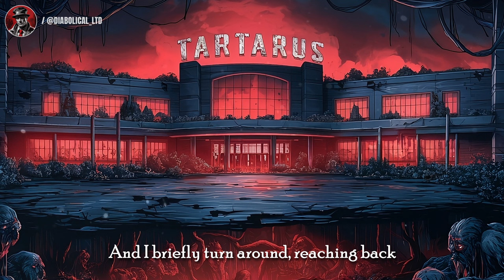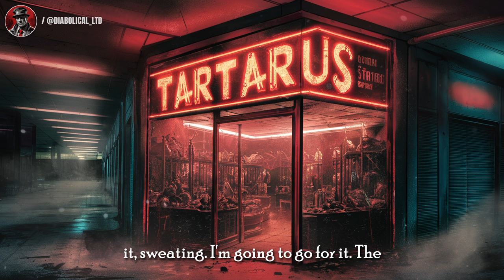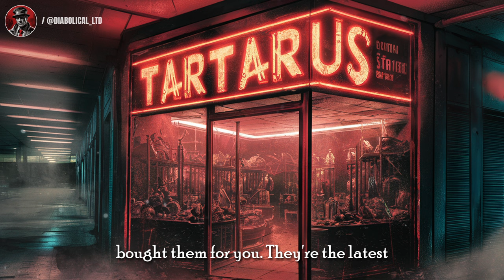I was a guard at an EVIL MALL... I have stories to tell ( Horror Story )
► Video Title : 𝐈 𝐰𝐚𝐬 𝐚 𝐠𝐮𝐚𝐫𝐝 𝐚𝐭 𝐚 𝐦𝐚𝐥𝐥...𝐭𝐡𝐞𝐫𝐞 𝐰𝐚𝐬 𝐚𝐧 𝐄𝐕𝐈𝐋 𝐇𝐈𝐃𝐃𝐄𝐍

► RAIN SOUND BY : Relaxing & Sleep Sounds